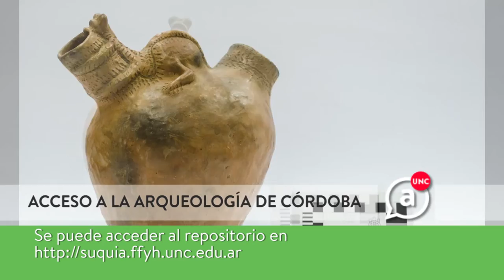Apuntes en 2 minutos 28.09.2016 - UNC